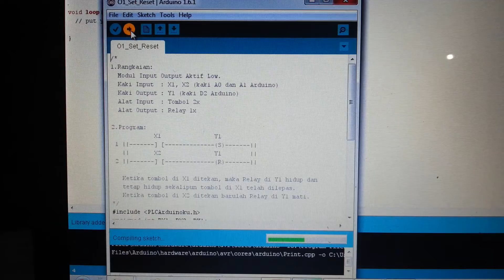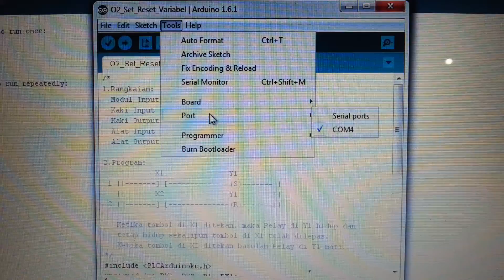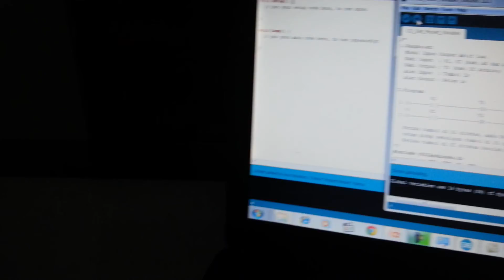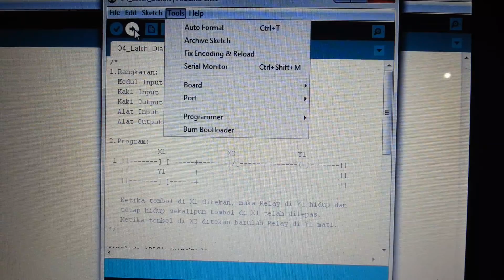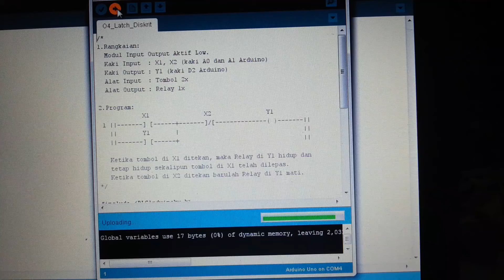04 Set Reset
Integrate - Automate - Simplify.
3 kata kunci di atas menjadi goal untuk alat sederhana ini, yang penulis namai PLCArduino, dengan software yang didasarkan pada penggunaan Library plcLib.
Video ini menunjukkan bagaimana membuat Set dan Reset dengan 2 buah tombol dan satu output relay. Ada 4 variasi instruksi yang dapat digunakan untuk Set dan Reset. Informasi lebih jauh mengenai PLCArduino, dapat dilihat di plcarduino.blogspot.com.